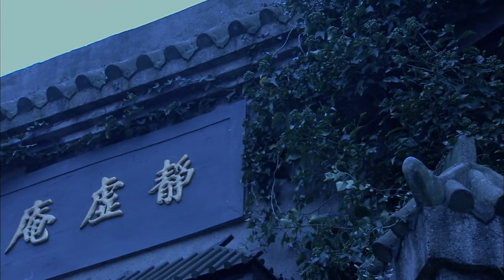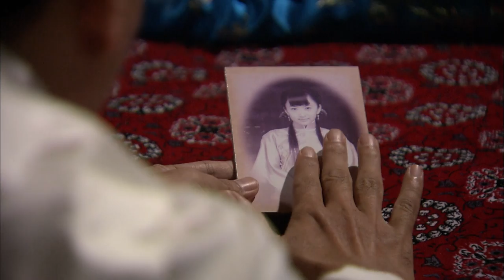江山谋 17（钟汉良，刘恺威，吕一，杨蕊）中国经典古装传奇电视连续剧